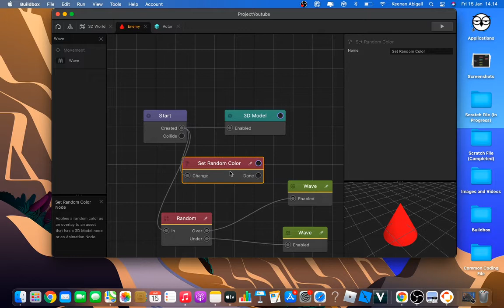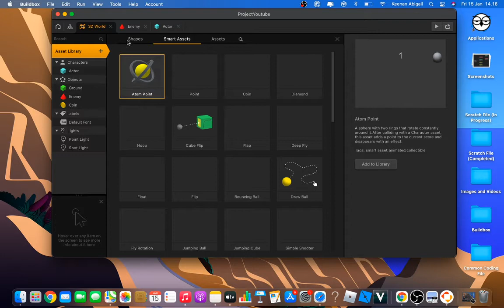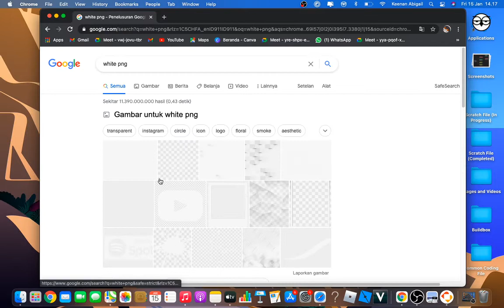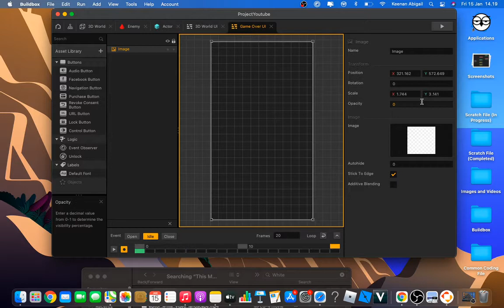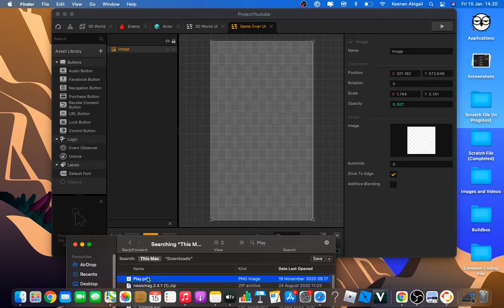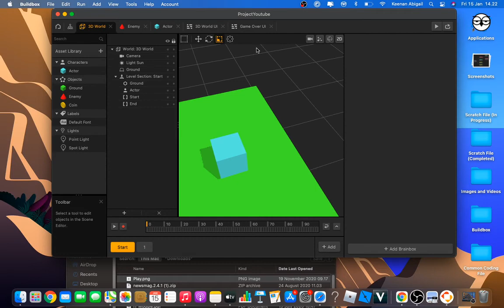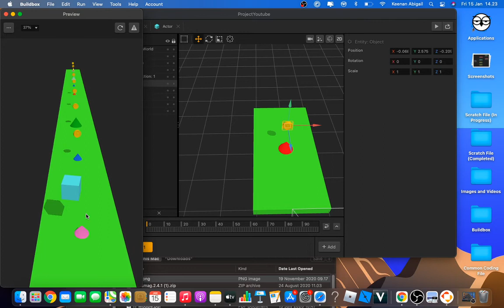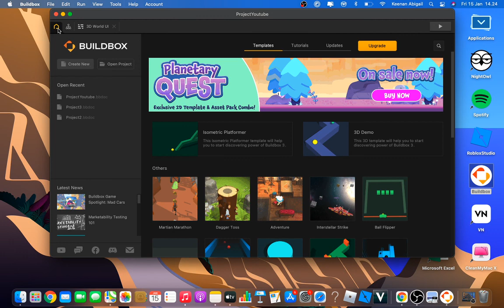Tutorial Buildbox part 2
subrek, dah itu aja.